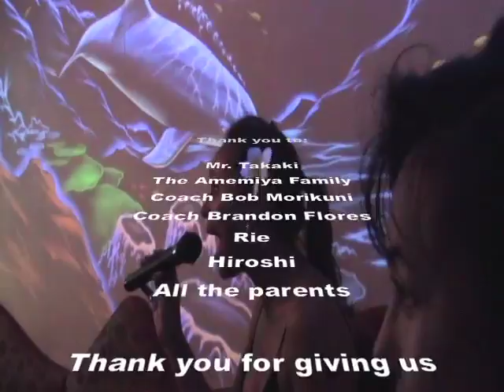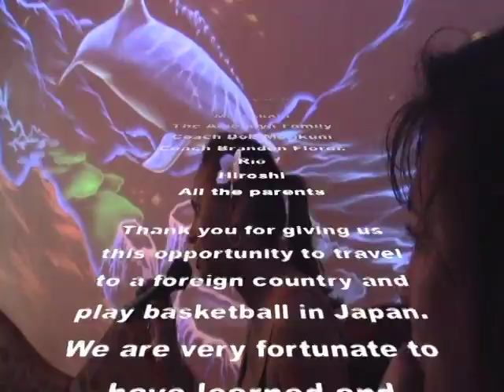2007 Team Hawaii Girls Basketball Goodwill Trip to Japan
Highlights from the Team Hawaii girls basketball all-star team's goodwill trip to Japan, June 20-30, 2007. Team Hawaii was undefeated after 6 games against high school and college competition.